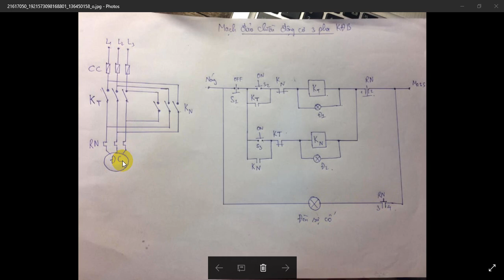Mạch đảo chiều động cơ không đồng bộ 3 pha